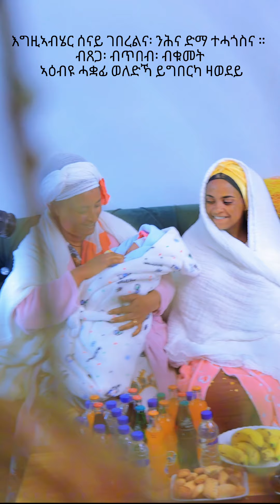Trmesgen amlak ... እግዚኣብሄር ሰናይ ገበረልና፡ ንሕና ድማ ተሓጎስና። ብጸጋ፡ ብጥበብ፡ ብቁመት ኣዕብዩ ሓቋፊ ወለድኻ ይግበርካ ዛወደይ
# newEritreanmusic
# newEritreaGuyla
# newEritreancomedy
# newEritreanfilm2022
NewEritreamusic 2022
neweritreanshow//2022//
eritrean music#eritrea film ethiopian music .
abreham alem# bereket beramu # ephrem amare# megarya entertainment#ella tv#admas music#amen entertainment#milen hailu#saba andemariam# new Eritrean music
NewEritreamusic 2022
# newEthioipianmusic
# newEthiopianmovies#Eritreanmusic
neweritreanshow//2022//
eritreanmusic#eritreafilm#ethiopianmusic .
abrehamalem#bereketberamu#ephremamare#megaryaentertainment#ellatv#admas music#amenentertainment#milenhailu#sabaandemariam